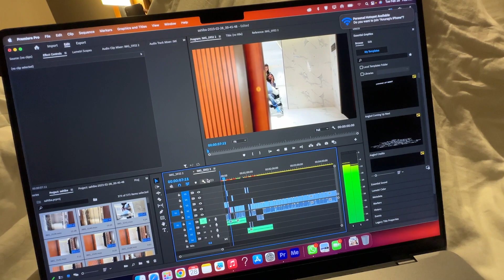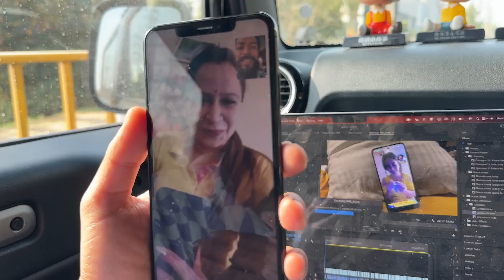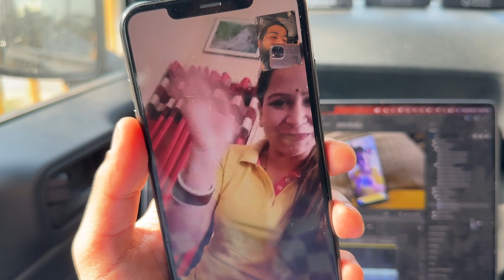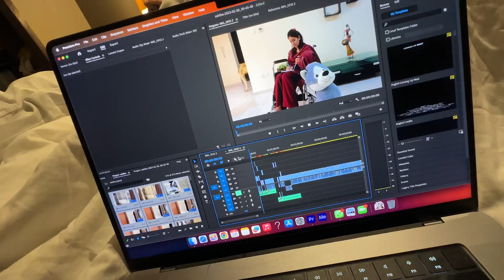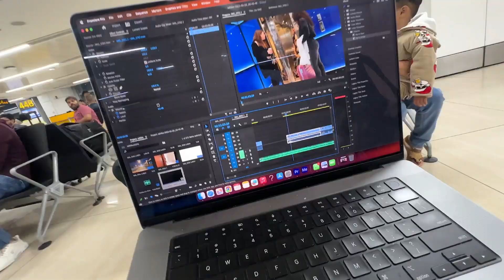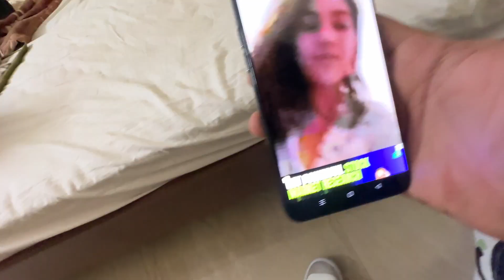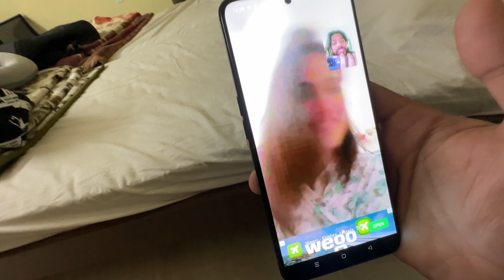Finally Iqra Ke Sath Sahiba 2.0 Ka Music Video Ka Release Date Final Hohi Gaya 😍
x
Peace xdxdxdxdxd.